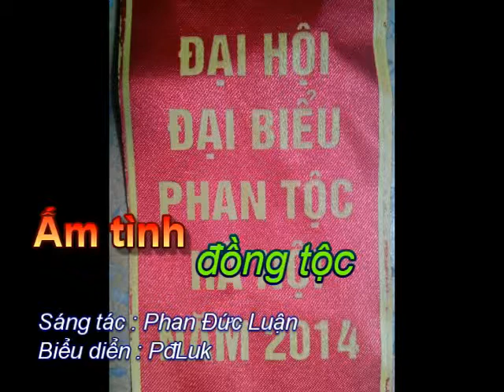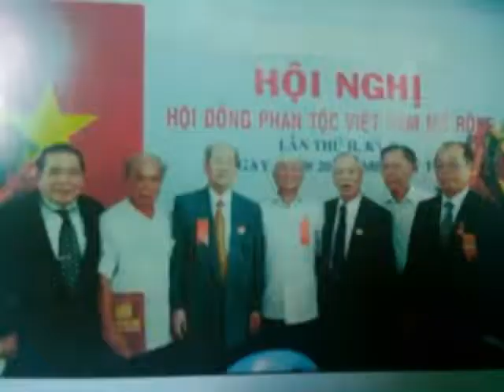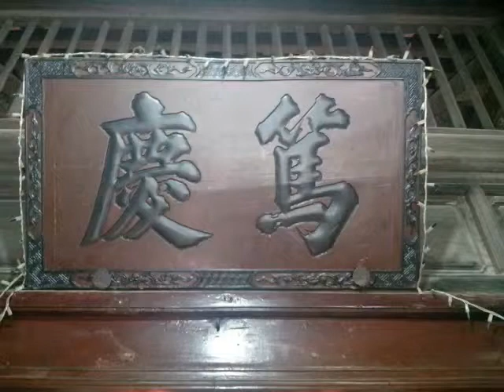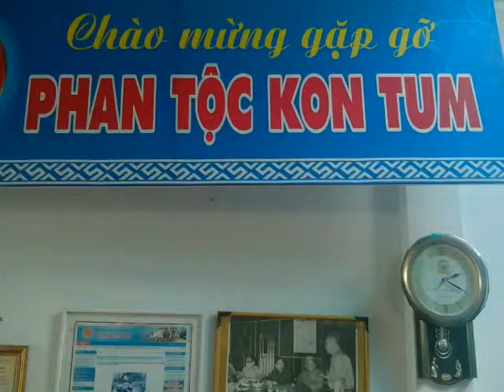Ấm Tình Đồng Tộc A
Sáng tác : Phan Đức Luận
biểu diễn : Pdluk
Kính tặng ĐH Phan Tộc HÀ NỘI
& Cộng Đồng PHAN TỘC VIỆT NAM